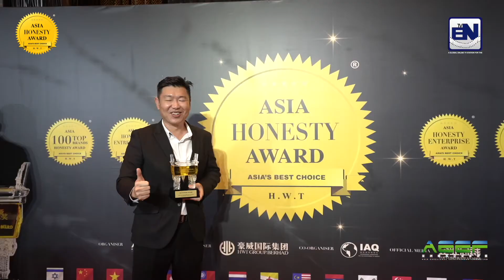The 8th Asia Honesty Award (Extended Video)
(Extended Video) Asia most influential award ceremony the 8th Asia Honesty Award was successfully held on 19th of December 2021 at Sunway Resort & Spa Hotel, Selangor, Malaysia.

During that day, the award ceremony had successfully attracted countless of political and business elites, medias to attend and participate. A total of 162 awards winner were awarded, and once again became the benchmark of integrity in the corporate world.

Let's enjoy the highlight video of the event!

(加长版）全球最具影响力颁奖盛典——第8届亚洲诚信大奖，成功于2021年12月19日在马来西亚雪兰莪州Sunway度假村酒店盛大举行。当天吸引无数政商名流和国际媒体出席。此届颁奖盛典经过严格筛选，总共颁发了162位获奖者，获得巨大的成功，再次成为企业界的诚信标杆！

让我们一起欣赏当晚盛典的精彩视频